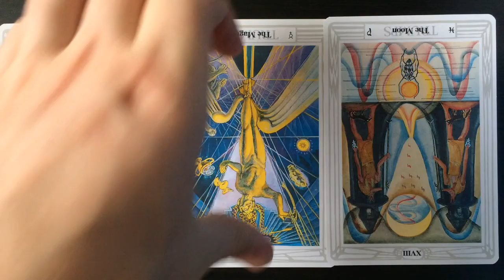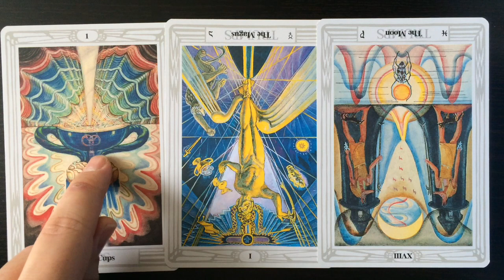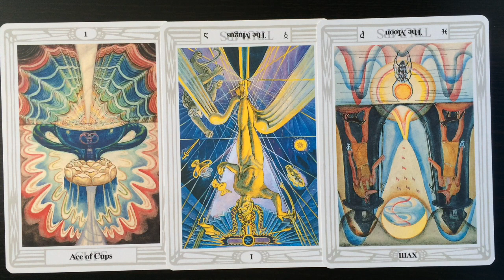Tarot Reading 30 January 2016 | Psychic Tarot Cards and Numerology: 2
Tarot reading for 30 January 2016 using the Thoth tarot cards, their psychic meanings and numerology vibrations. for private horoscope, tarot and numerology readings.